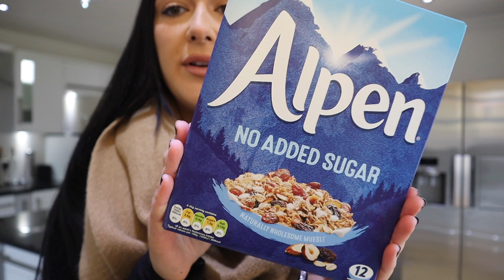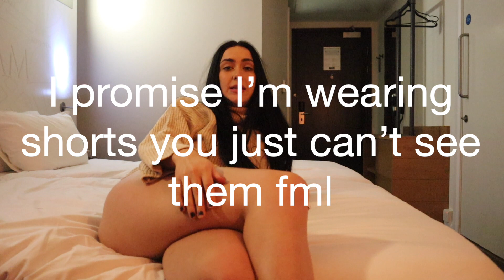JOIN ME ON YET ANOTHER WORK TRIP (VLOG)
I went on yet another work trip for a sales event and got way too drunk in front of my manager and embarrassed myself...ENJOY xxxx